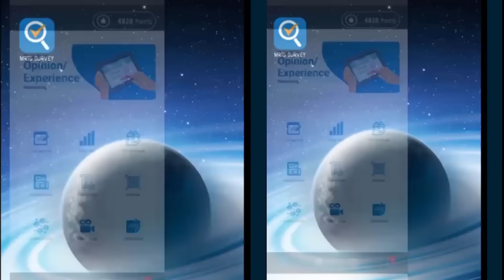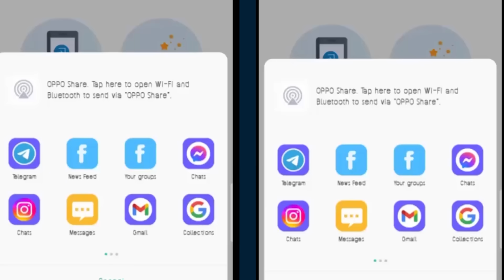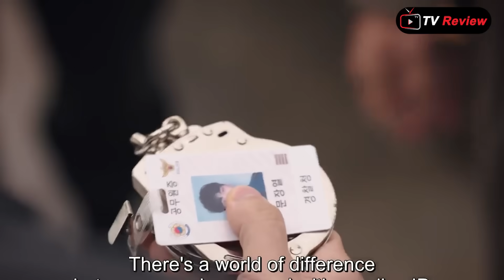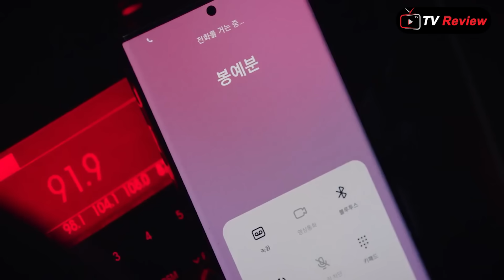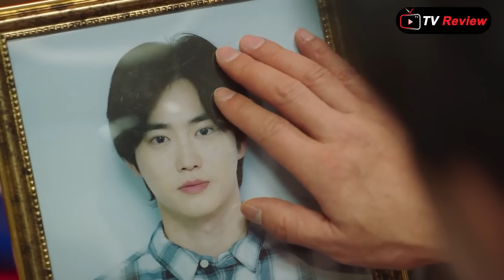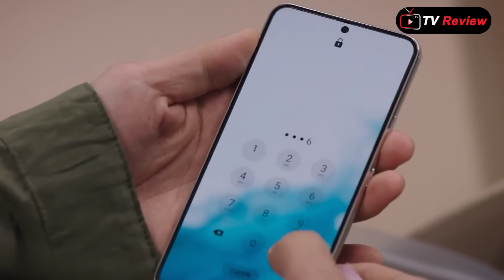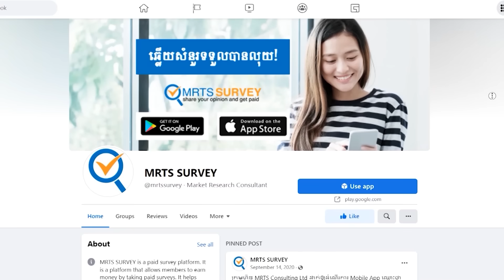គ្រូពេទ្យឃើញអតីតកាល ភាគ២៣ / Ra Sreytouch / TV Review/ សម្រាយរឿង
MRTS SURVEY គឺជា App ដំបូងនៅកម្ពុជាដែលអាចអោយបងប្អូនទទួលបាននូវសំនួរដើម្បីឆ្លើយយកលុយរឺរង្វាន់ ។

Behind Your Touch
7.2/10 in IMDb
Screenwriter : Lee Nam Gyu, Oh Bo Hyun, Kim Da Hee
Director : Kim Seok Yoon, Choi Bo Yoon
Release : 2023